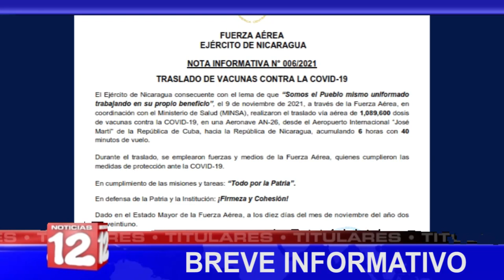Breve Informativo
📍Nicaragua continúa en países con baja cobertura de vacunación
📍Pdte. de EEUU Joe Biden firma ley RENACER
📍Revisión del CAFTA sería un duro golpe para el sector productivo
📍Ejército traslado vacunas contra el covid-19 desde Cuba hacia Nicaragua